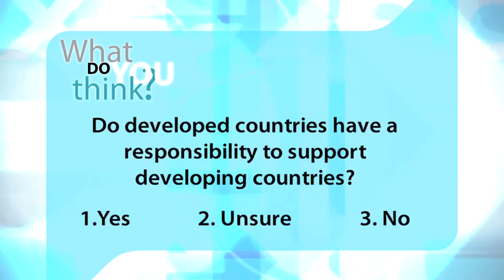Canadian TV Program on Strategies to Avoid a Return to Famine Conditions in Somalia.flv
Canadian TV Program on Strategies to Avoid a Return to Famine Conditions in Somalia.
Even though the recent famine in Somalia has ended, more than 2.3 million Somalis, almost a third of the population, are still in need of aid.  "Sustained levels of humanitarian assistance have staved off many deaths but this progress is extremely fragile - and will likely deteriorate in the coming months as we move into the lean season before the next and most important harvest period in August. Somalia is not out of danger," UN Secretary General Ban Ki-moon stated at a recent UN Security Council meeting on Somalia.